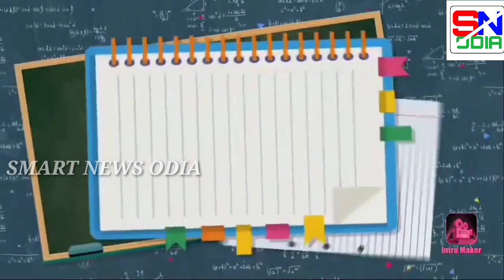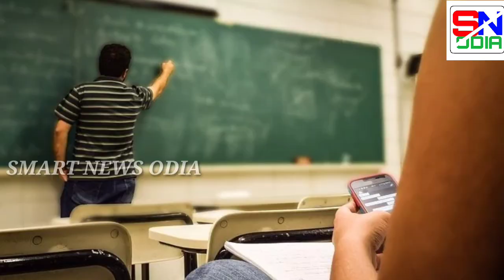Odisha School And College Reopend Date || ସ୍କୁଲ କଲେଜ ଖୋଲା ହଵା ପାଇଁ ଆସିଗଲା Date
Odisha School And College Reopend Date

School And College Opening 2020 Today News

Odisha School And College Reopen Date

odisha school and college upon date

10th Exam 2021 date

12th exam 2021 date

+2 exam date 2021

matrik exam pattern